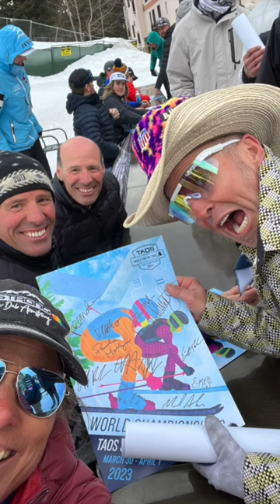World Pro Ski Tour Taos Ski Valley